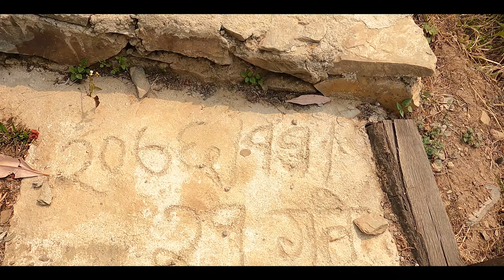| ROAD RAGE VLOG | गाउँले हरु मिलर विदेशीलाई RAGE || पैसा मग्दै || Apphia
गाउँले हरु मिलर विदेशीलाई RAGE || पैसा मग्दै

| ROAD RAGE VLOG || IN NORWAY DHUNGA TISTUNG
Today iam going to tell you about this beautiful place callled NORWAY STONE which is located in PALUNG!! nice road with lots of ORCHID flowering in the side of the road on top high which will melt your heart! Mainly we saw TAMANG villages around in that place. There was some kind of rituals was going on. People were blocking the road and asking money as well. This day was just BEFORE HOLI! To go to that place we need to go from naubise byroad from there it will take around 2 hours in the bike. We enjoyed a lots, hope you guys will also enjoy this video!!!

ᴹʸ ᴳᵉᵃʳˢ
For  Video  :- GoPro Hero 9 Black and Sony Cyber-shot DSC-HX60V
My Ride :- Honda XR190L

ᴅᴏɴ'ᴛ ꜰᴏʀɢᴇᴛ ᴛᴏ ꜱᴜʙꜱᴄʀɪʙᴇʀ
ᴋᴇᴇᴘ ꜱᴜᴘᴘᴏʀᴛɪɴɢ
ᴛʜᴀɴᴋ ʏᴏᴜ.